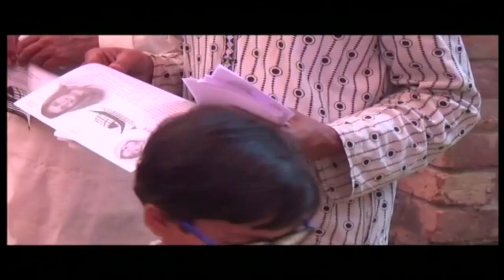ATN Bangla English News | Date on 11-03-2018 | ATN BANGLA Officiail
ATN Bangla English News
News Presented by- Piyu